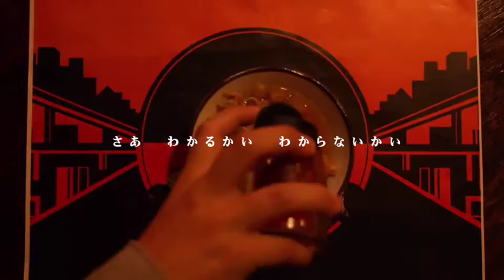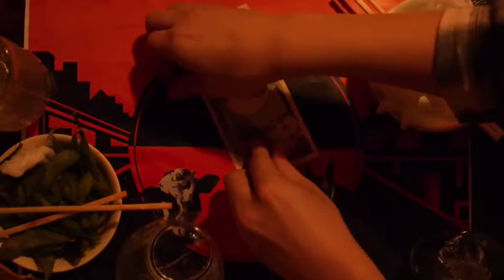【ネオ】頓珍漢の宴【歌ってみた】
滑舌が悪くて辛いです